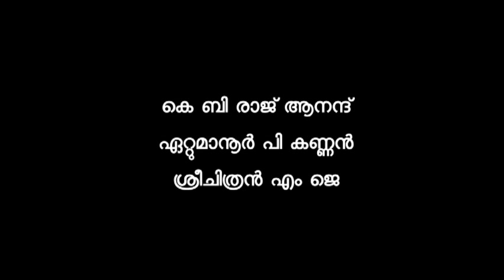Keezhpadam School of Kathakali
A conversation session with the prominent disciples of Keezhpadam Kumaran Nair, who was a great Kathakali actor. The disciples taking part are - Sadanam P V Balakrishnan, Sadanam Narippatta Narayanan Namboothiri, Sadanam Bhasi. Talking to them are K B Raj Anand, Ettumanoor P Kannan, Sreechithran M J.

Part of Keezhpadam Memorial series in website at